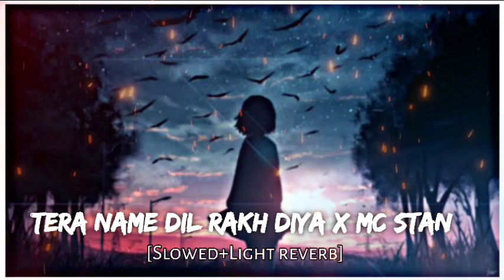Dil se dil tak x mc stan [slowed+Light reverb]new sad lofi remix song#Mcstannewsong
🥀  (  𝚆𝚎𝚕𝚕𝚌𝚘𝚖𝚎 𝚕𝚘𝚏𝚒 𝚠𝚘𝚛𝚕𝚍 ) 🥰

 𝙵𝙾𝚁 𝙱𝙴𝚂𝚃 𝙴𝚇𝙿𝙴𝚁𝙸𝙴𝙽𝙲𝙴 𝚄𝚂𝙴 𝙱𝙴𝚂𝚃 𝙷𝙴𝙰𝙳𝙿𝙷𝙾𝙽𝙴𝚂  🎧
          𝙵𝙴𝙴𝙻 𝙻𝙾𝙵𝙸 𝙰𝙽𝙳 𝙴𝙽𝙹𝙾𝚈 𝚈𝙾𝚄𝚁 𝚂𝙰𝙳 𝚆𝙾𝚁𝙻𝙳 💔
🔍 𝚃𝚒𝚝𝚝𝚕𝚎 :- Dil se dil tak x mc stan [slowed+Light reverb] new sad lofi remix song
1 .🔍 𝙾𝚛𝚒𝚐𝚒𝚗𝚊𝚕 𝚜𝚘𝚗𝚐 𝚌𝚛𝚎𝚍𝚒𝚝 -❌
  𝙻𝚢𝚛𝚒𝚌𝚜:- ❌

                               「 Dɪsᴄʟᴀɪᴍᴇʀ 」
 ⭕ Cᴏᴘʏʀɪɢʜᴛ Dɪsᴄʟᴀɪᴍᴇʀ ᴜɴᴅᴇʀ Sᴇᴄᴛɪᴏɴ 107 ᴏғ ᴛʜᴇ ᴄᴏᴘʏʀɪɢʜᴛ ᴀᴄᴛ 1976, ᴀʟʟᴏᴡᴀɴᴄᴇ ɪs ᴍᴀᴅᴇ ғᴏʀ ғᴀɪʀ ᴜsᴇ ғᴏʀ ᴘᴜʀᴘᴏsᴇs sᴜᴄʜ ᴀs ᴄʀɪᴛɪᴄɪsᴍ, ᴄᴏᴍᴍᴇɴᴛ, ɴᴇᴡs ʀᴇᴘᴏʀᴛɪɴɢ, sᴄʜᴏʟᴀʀsʜɪᴘ, ᴀɴᴅ ʀᴇsᴇᴀʀᴄʜ. Fᴀɪʀ ᴜsᴇ ɪs ᴀ ᴜsᴇ ᴘᴇʀᴍɪᴛᴛᴇᴅ ʙʏ ᴄᴏᴘʏʀɪɢʜᴛ sᴛᴀᴛᴜᴛᴇ ᴛʜᴀᴛ ᴍɪɢʜᴛ ᴏᴛʜᴇʀᴡɪsᴇ ʙᴇ ɪɴғʀɪɴɢɪɴɢ. Nᴏɴ-ᴘʀᴏғɪᴛ, ᴇᴅᴜᴄᴀᴛɪᴏɴᴀʟ ᴏʀ  ᴜsᴇ ᴛɪᴘs ᴛʜᴇ ʙᴀʟᴀɴᴄᴇ ɪɴ ғᴀᴠᴏᴜʀ ᴏғ ғᴀɪʀ ᴜsᴇ.

🔺  𝙰𝙽𝚈 𝚁𝙴𝚂𝚃𝚁𝙸𝙲𝚃𝙸𝙾𝙽𝚂 𝙿𝚁𝙾𝙱𝙻𝙴𝙼 𝙲𝙾𝙽𝚃𝙰𝙲𝚃
____________________𝚃𝙷𝙰𝙽𝙺𝚂_______________________